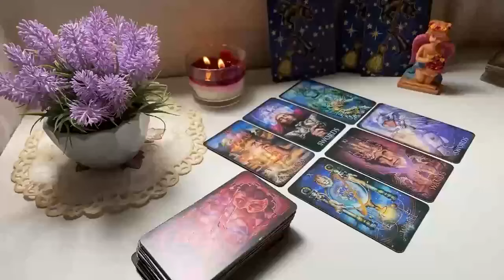ARIES⚡THIS PERSON ADORE U😍BUT STAYING AWAY FROM U BECAUSE THIS ITS THE MOST INTENSE CONNECTION EVER